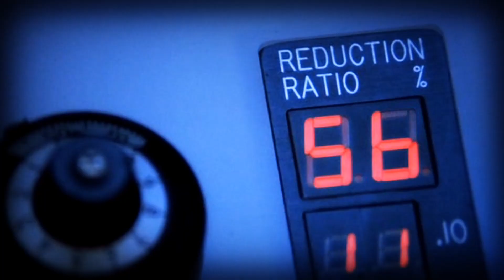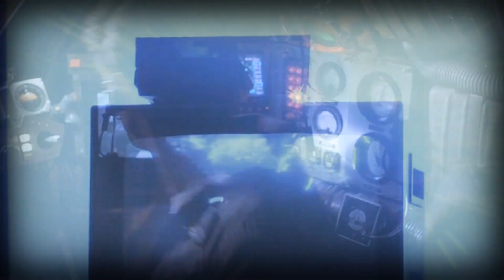Rod Stewart - Twistin the Night away ("Innerspace" movie video clip)